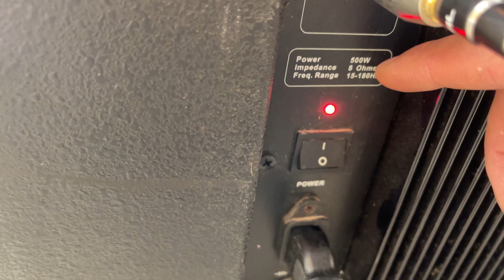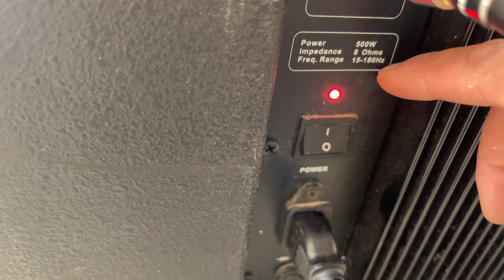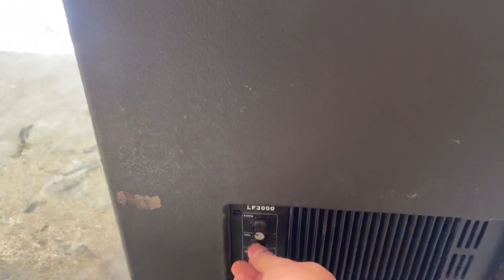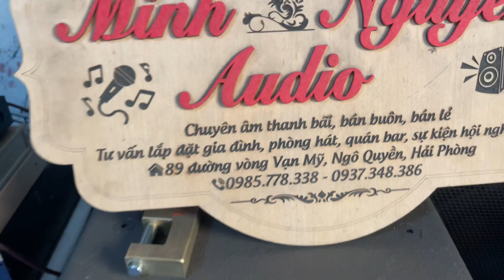28/11🔥Tiếp tục về Sub điện 40 hầm thương hiệu vinal LF3000 cs 500w quá khủng,hàng ưu bạo lực giá 6.x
28/11🔥Tiếp tục về Sub điện 40 hầm thương hiệu vinal LF3000 cs 500w quá khủng,hàng ưu bạo lực giá 6.xxxtr lh;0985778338